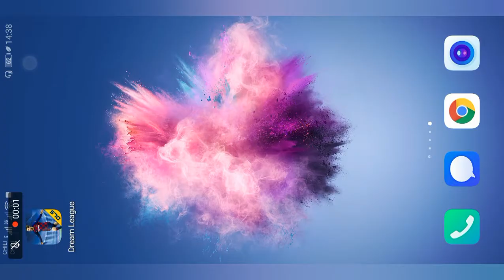Dream league soccer 2020 training tutorial